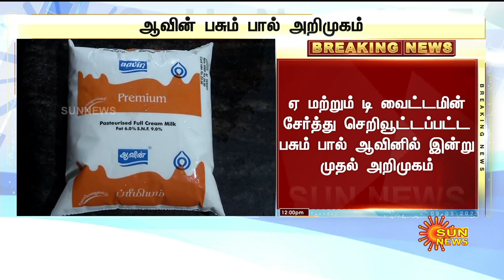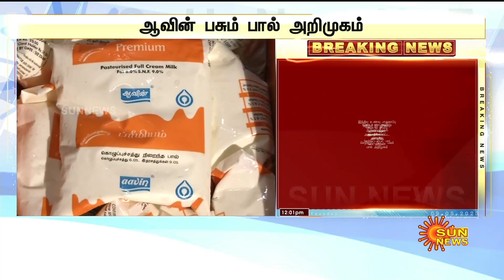BREAKING - A மற்றும் D Vitamin சேர்த்து செறிவூட்டப்பட்ட பசும் பால் Aavin-ல் இன்று முதல் அறிமுகம்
BREAKING - ஏ மற்றும் டி வைட்டமின் சேர்த்து செறிவூட்டப்பட்ட பசும் பால் ஆவினில் இன்று முதல் அறிமுகம் | Sun News